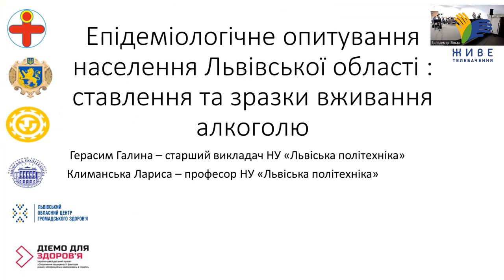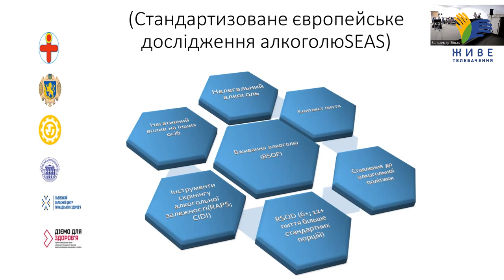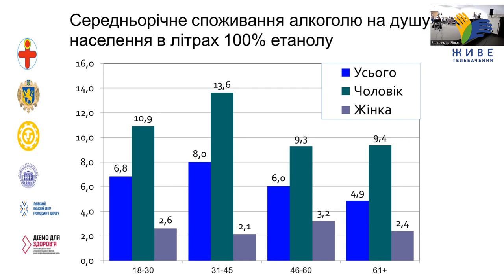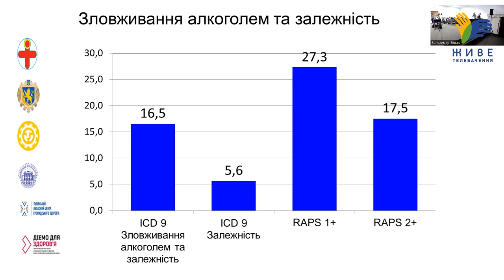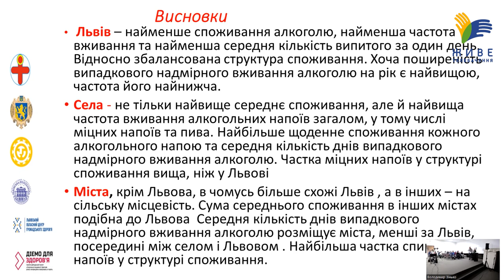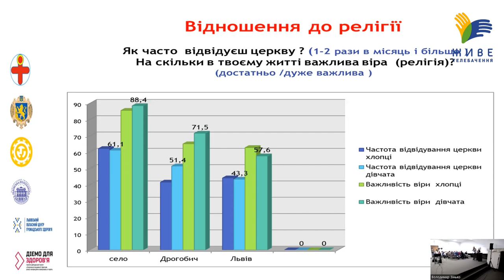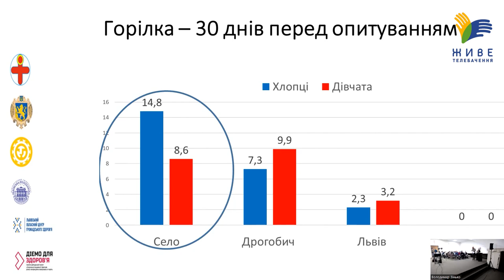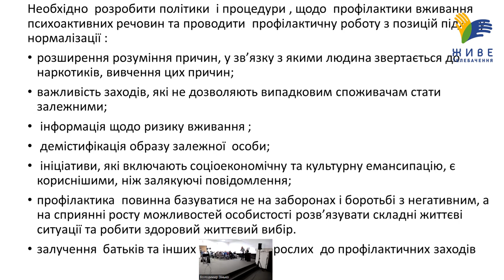Опитування у Львівській області щодо вживання алкоголю - Галина Герасим, НУ "Львівська політехніка"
Результати двох епідеміологічних досліджень серед населення Львівської області щодо ставлення та зразків вживання алкоголю.
Доповідь Галини Герасим - доцентки Кафедри соціології НУ "Львівська політехніка", на Форумі «Залежність: політика, громада, Церква. В напрямку об’єднання та досягнення результатів». Захід організований Комісією УГКЦ у справах душпастирства охорони здоров’я.

Поширюйте відео!

Україна молиться!